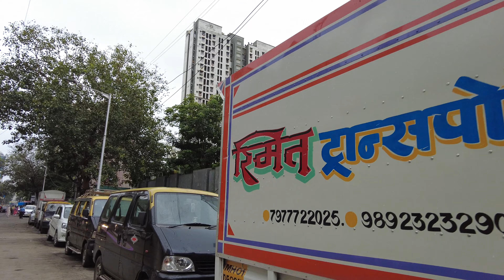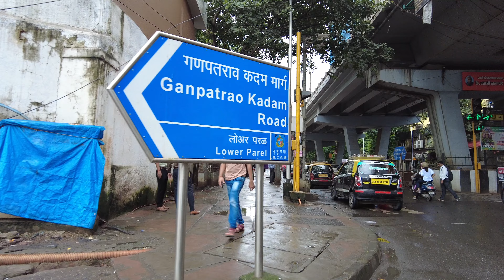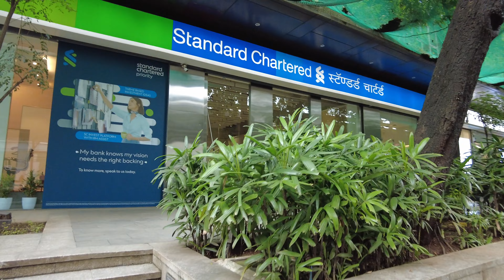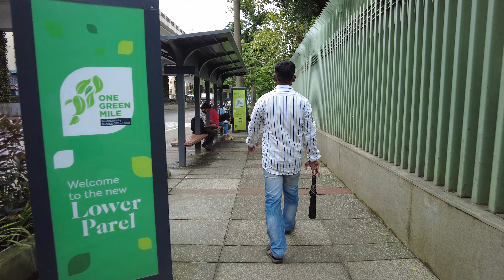【India Walk】Mumbai | Lower Parel 2022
September, 2022

Your support means a lot to us and helps us to continue creating content you love!

Your feedback helps us understand what you want to see more of. We appreciate your engagement and support.

Thanks again and we look forward to bringing you more great content!